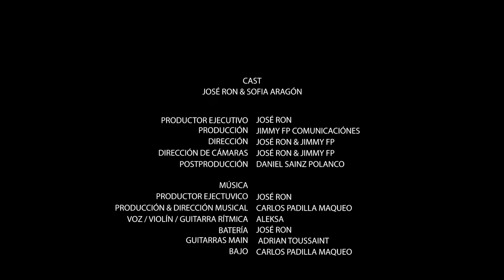The Reason - JOSE RON, ALEKSA - Cover con SOFIA ARAGON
cover autorizado.  The Reason
by @jimmyfp y @joseron3